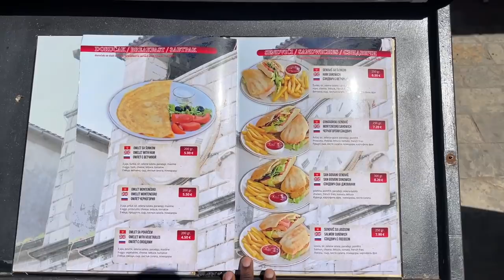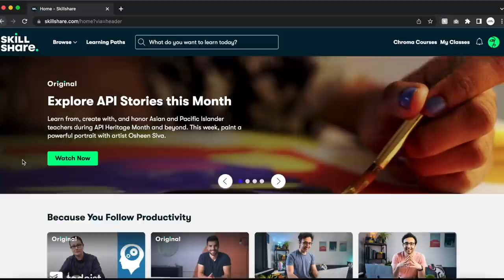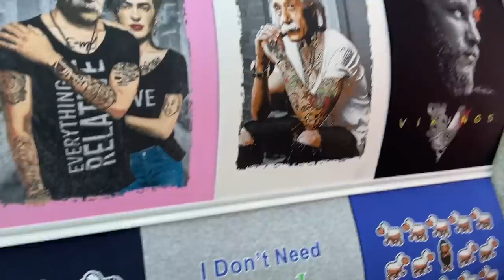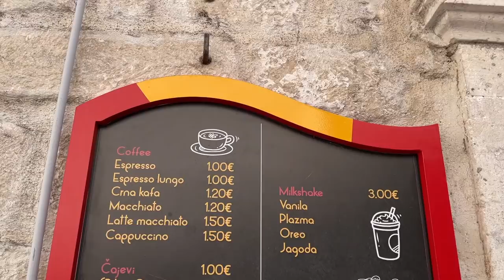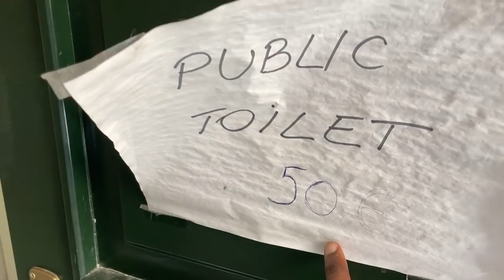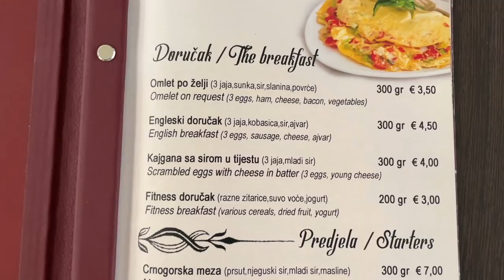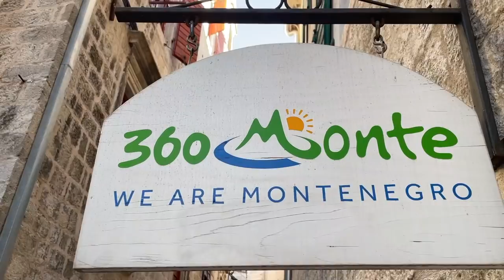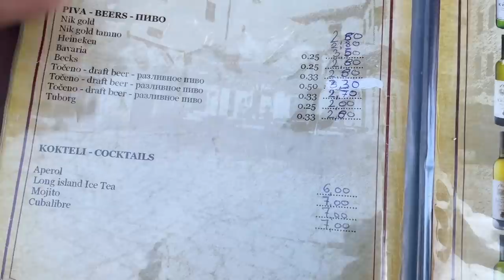The Cheapest Crepe In The World | Montenegro